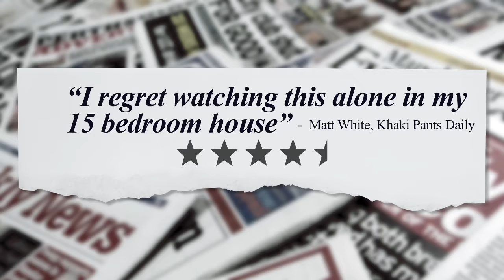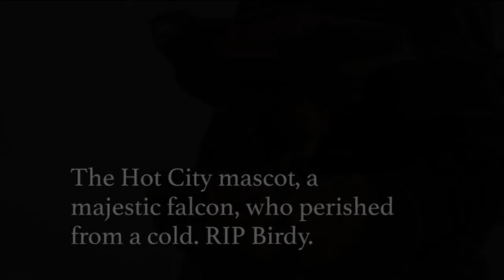Hot City Presents America's Funniest Hot Cityos 20th Episode Spectacular!